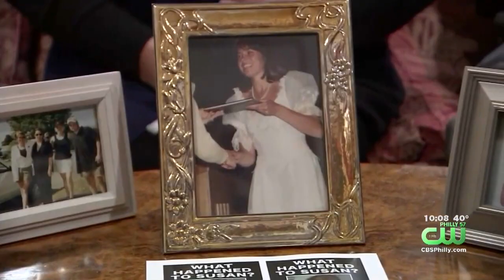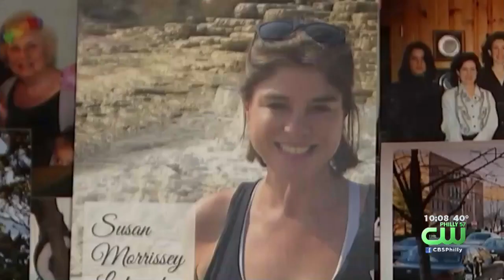Death Of Delco High School Whose Body Found In Brandywine River Over Summer Ruled Homicide